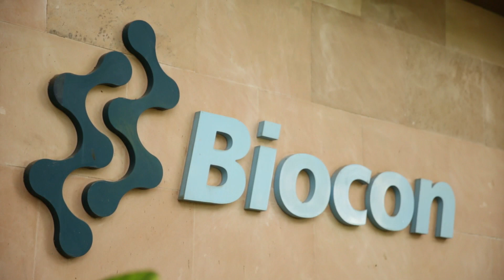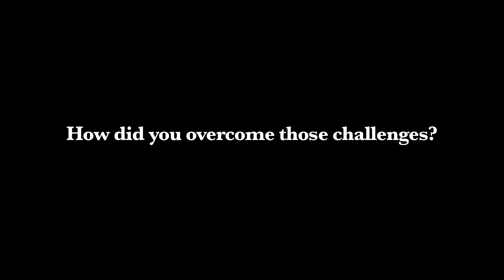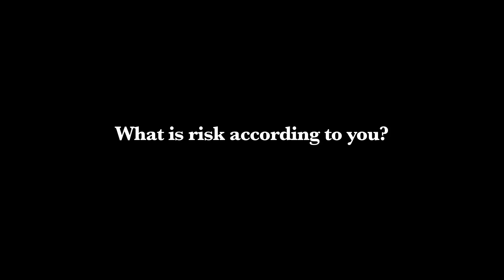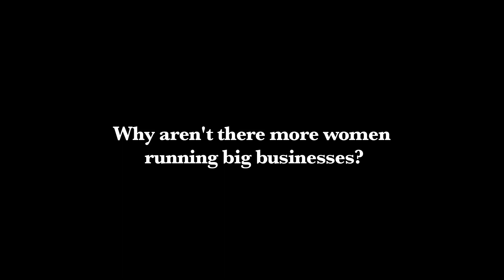Her Power:Kiran Mazumdar Shaw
When Kiran Mazumdar-Shaw founded Biocon in 1978, it was a small manufacturer of industrial enzymes. Now, however, Biocon is India's largest publicly traded bio-pharmaceutical company with revenue of $382 million in FY2014.  As CEO of Biocon, she is ranked among Forbes “100 Most Powerful Women” and Fortune’s “Top 25 Most Powerful Women in Asia-Pacific.